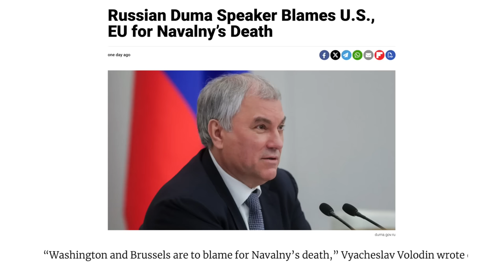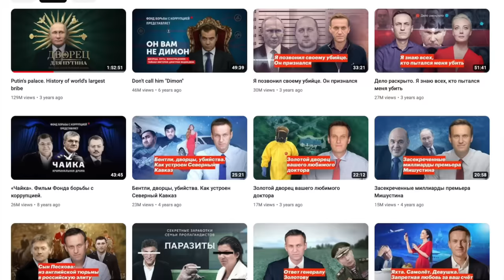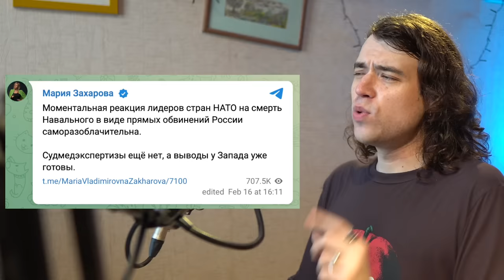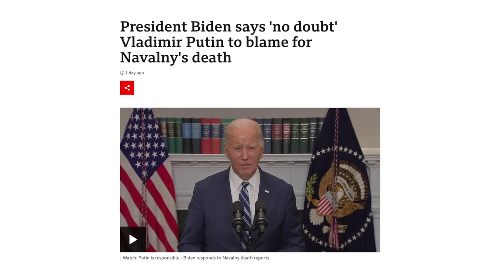Navalny is DEAD. Russia blames the West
So, it's official. The imprisoned Russian politician and Putin critic Alexei Navalny is dead. As soon as it happened, Russian propaganda immediately started blaming the West, saying that Navalny's death is a move to 'discredit' Russia after the 'very successful' Tucker Carlson Putin interview. So, what happened and what does Russia say about all of this?
Moreover, I'd like to talk about the life of Alexei Navalny, his legacy and the impact he left on my life and the lives of many other Russians. I hope you like it.

00:00 Alexei Navalny has died
01:27 Short biography
02:34 Navalny in prison
04:15 Navalny's death and public reaction
05:44 Russian propaganda blames the West
09:21 The legacy and impact of Navalny
11:47 Navalny gave Russians hope
12:46 How Navalny influenced me
14:00 Why did this happen?
15:16 Russian election update: things are bad
17:08 Navalny's last words